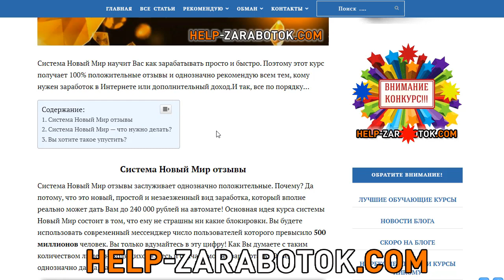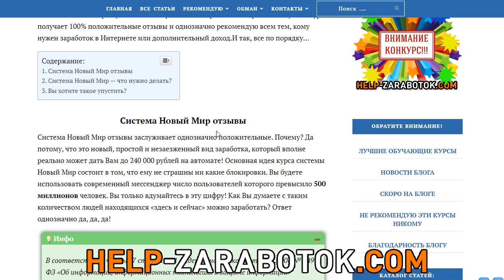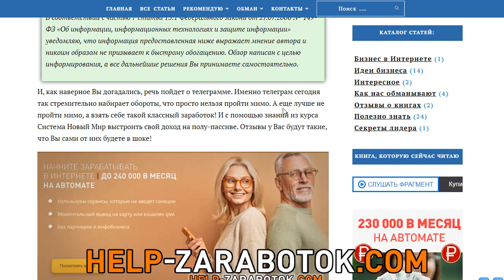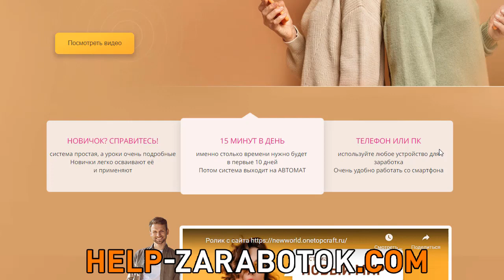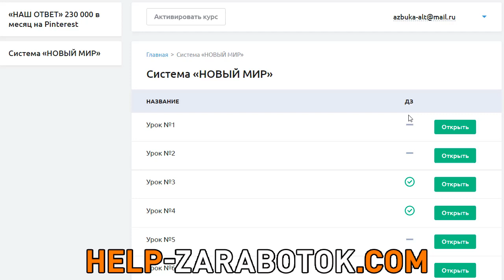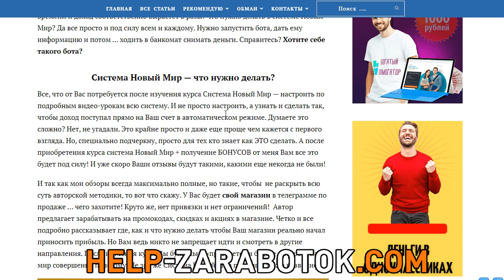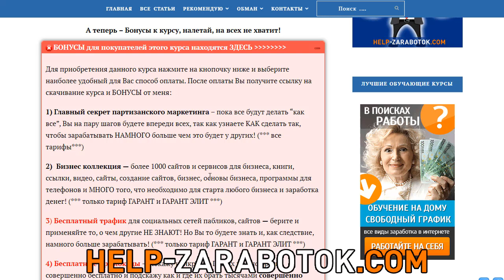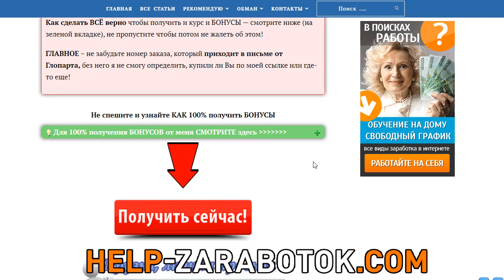Система Новый Мир реальные отзывы, факты, БОНУСЫ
💥Обзор и отзывы на новый обучающий курс Система Новый Мир!

Система Новый Мир изучена мной от А до Я и знаю что внутри, поэтому смело и, на все 100%, могу рекомендовать Вам!

Система проста и начать заработок по ней под силу всем и каждому.

БОНУСЫ от меня помогут намного быстрее и больше заработать, не пропустите их!

Мечтаете о заработке - заработок перед Вами, забирайте!